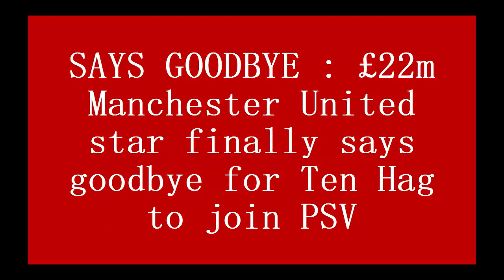SAYS GOODBYE : £22m Manchester United star finally says goodbye for Ten Hag to join PSV